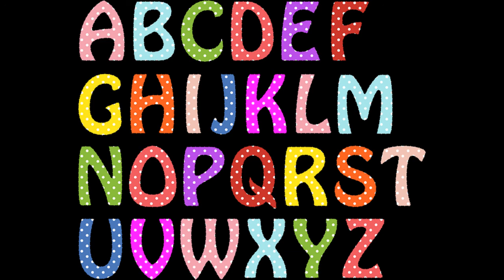The Alphabet Song - The Green Orbs Children's / Happy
Welcome!!!

 This is a simple, safe YouTube channel not only devoted to uploading free content but making an effort to reach out to each artist and get there information included in the description so if you like it also you can contact them for more of there work.

You will find many sites today with "Free" music or so they claim, but if you read further they expect you to do certain things to use the "Free" music?  It comes with terms like demanding you link to there site in the description.  That's not FREE, this is.

We personally contact each creator we can find and thank them and included there back link in the site description, FREE.

You can also do the same but it is NOT a requirement.

   Peace.

Uploading Daily

Like The Green Orbs music, No direct link available, the search continues.